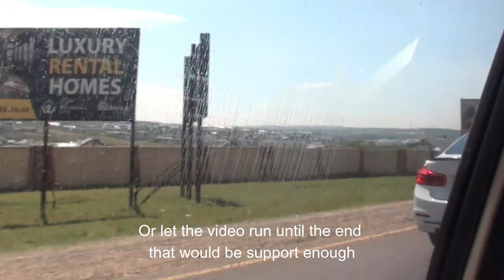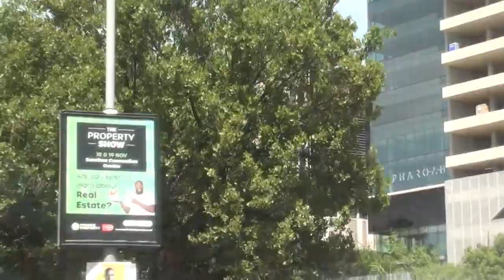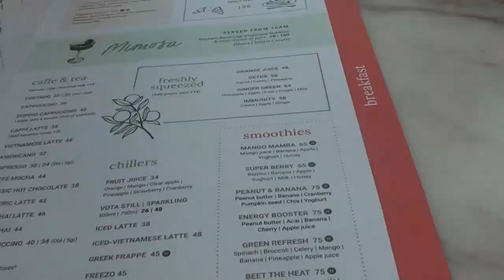Let's Go For BREAKFAST At SANDTON CITY Mall -Architecture 😍